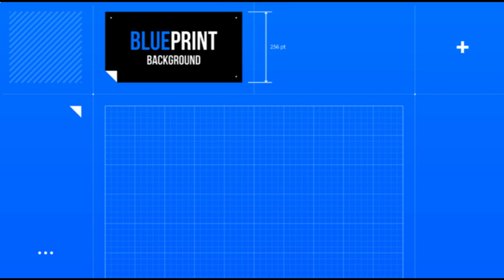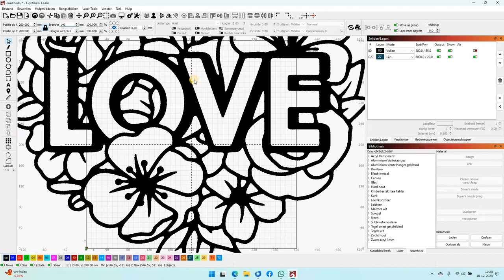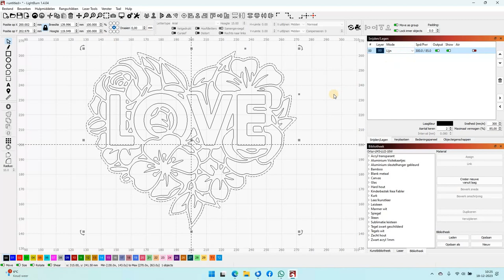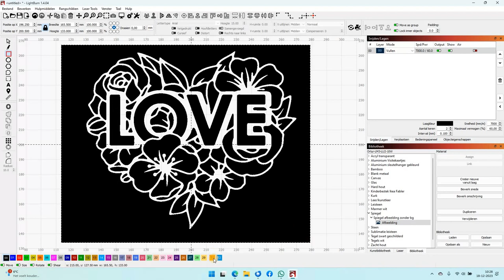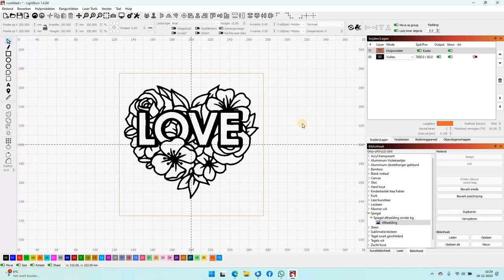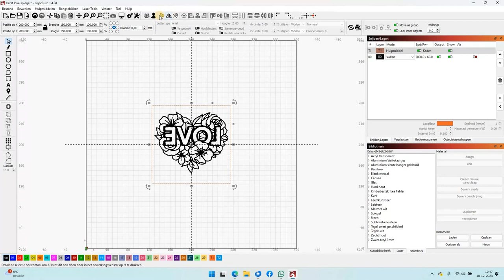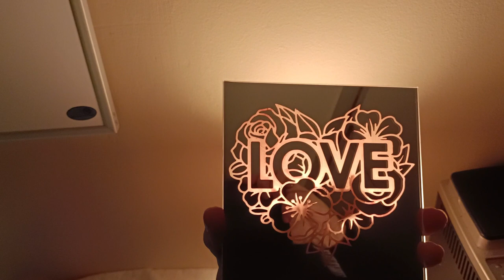Ortur Laser Master 3 Spiegel gelasered en geschilderd Kerstwens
De laatste video van dit jaar waarschijnlijk. Dit keer een spiegel die we eerst gaan laseren en dan schilderen. Ik doe het me 1 kleur maar je kunt dit natuurlijk meerkleurig doen al is dit natuurlijk wel iets meer werk. Tevens wil ik langs deze weg mijn volgers bedanken. Ik had nooit durven dromen er in december 2023 meer dan 700 te hebben. Dank voor jullie steun, Fijne Kerst en een goede jaarwisseling en gezond 2024 gewenst.